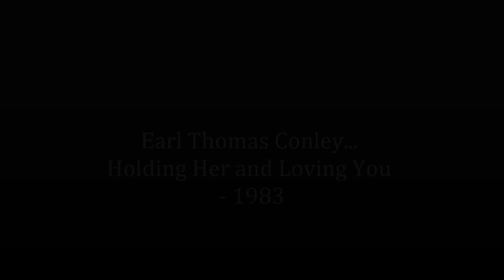Earl Thomas Conley.... Holding Her and Loving You - 1983.wmv